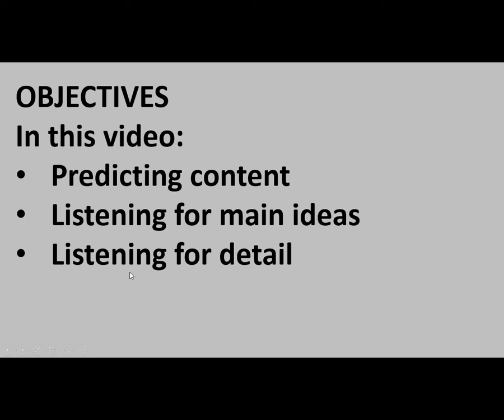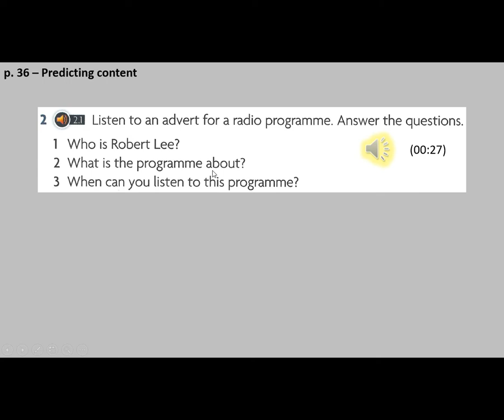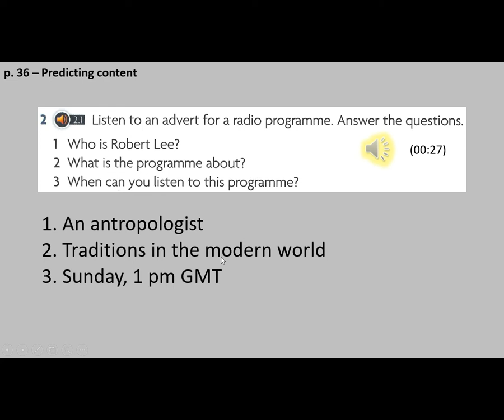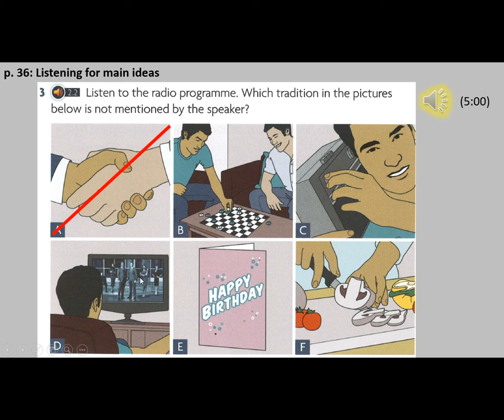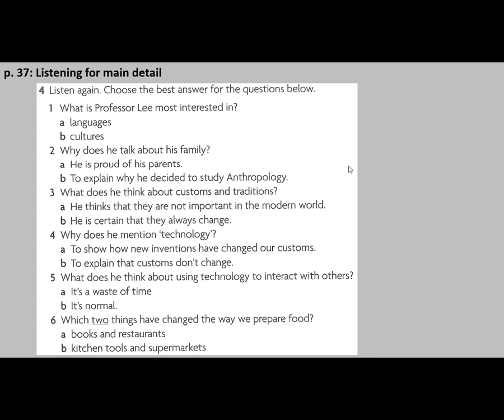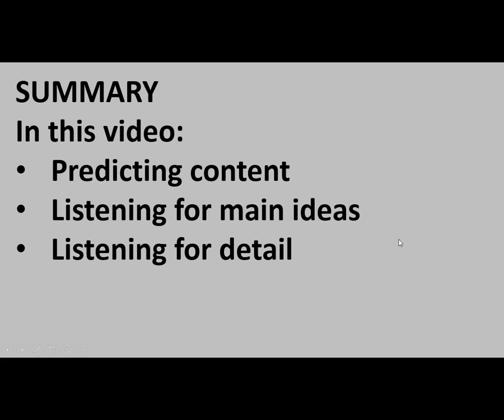Week 2 / Day 5: Unlock 3 Listening and Speaking: Unit 2 - Listening 1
This video focuses on Listening 1 on pages 36 to 37.